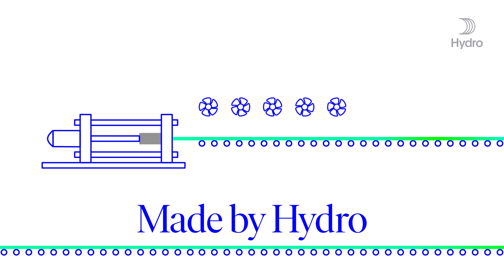Aluminium extrusion from Hydro – a design and architectural icon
Designing with aluminium states your intent to produce a great product with a strong, light, recyclable and design-friendly material. This collaboration between the DNA Paris Design Awards, Studio Briand & Berthereau and Hydro is a perfect example.

Hydro – the energy and aluminium company

Hydro is a leading industrial company that builds businesses and partnerships for a more sustainable future. We develop industries that matter to people and society.

Since 1905, Hydro has turned natural resources into valuable products for people and businesses, creating a safe and secure workplace for our 34,000 employees in more than 140 locations and 40 countries.

Today, we own and operate various businesses and have investments with a base in sustainable industries. Hydro is through its businesses present in a broad range of market segments for aluminium, energy, metal recycling, renewables and batteries, offering a unique wealth of knowledge and competence.

Hydro is committed to leading the way towards a more sustainable future, creating more viable societies by developing natural resources into products and solutions in innovative and efficient ways.